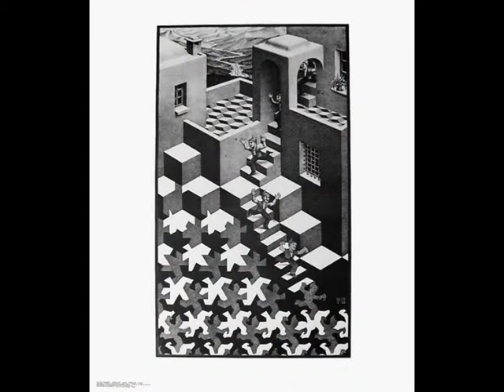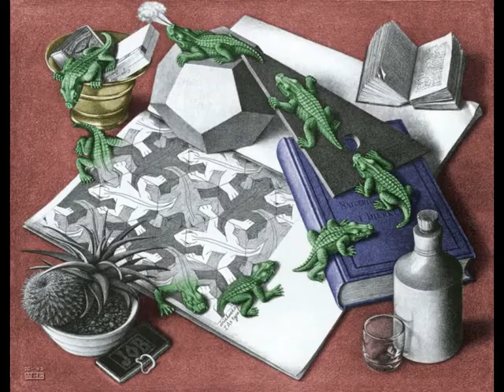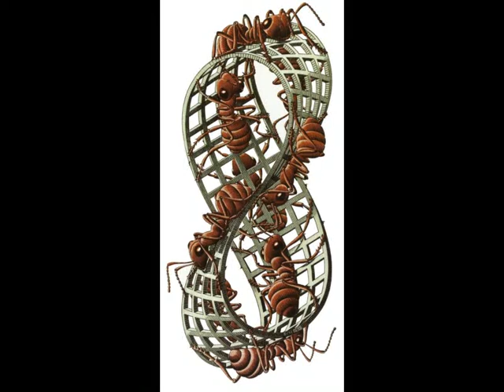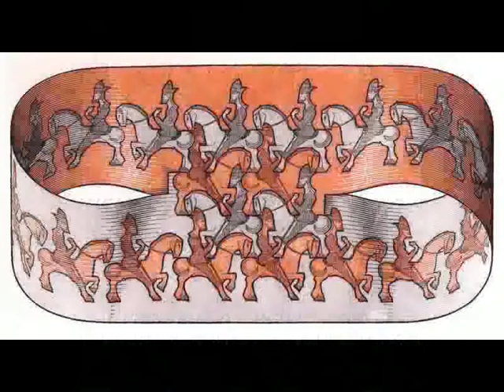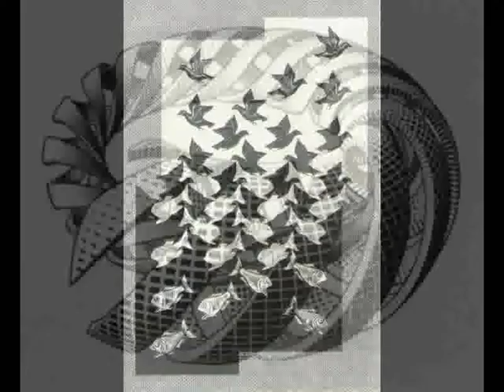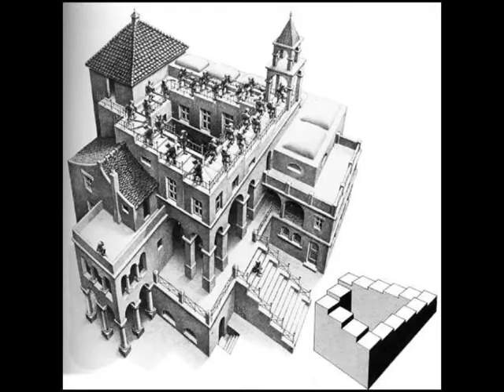Escher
** Escher (Emperor's Waltz - Strauss) **

Works from Maurits Cornelis Escher (17 June 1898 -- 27 March 1972) with the music of Johann Strauss  (October 25, 1825 -- June 3, 1899).

For more information about the artists, the paintings and the music